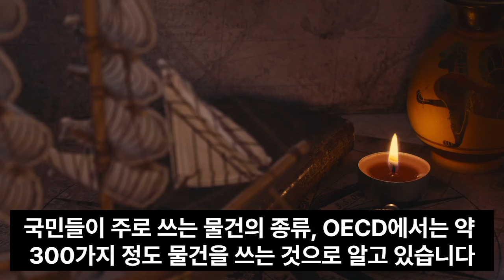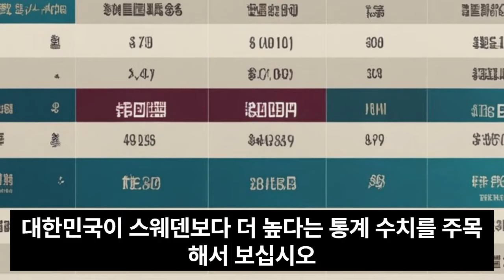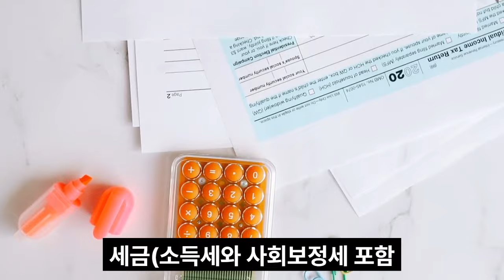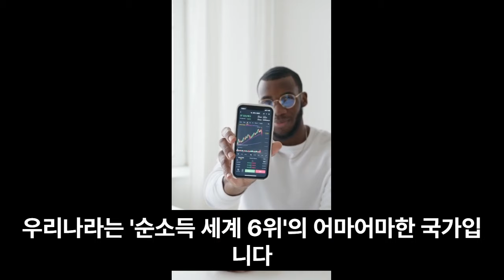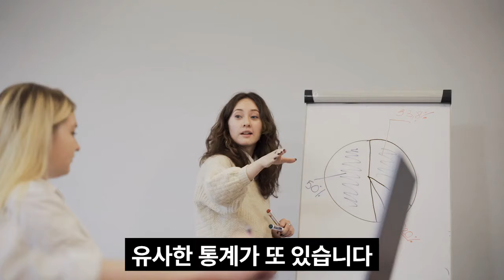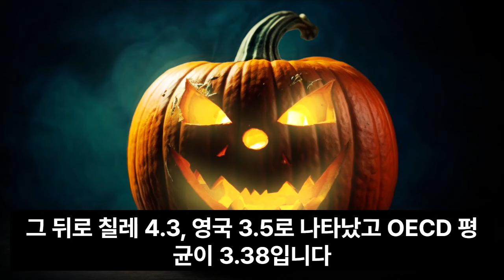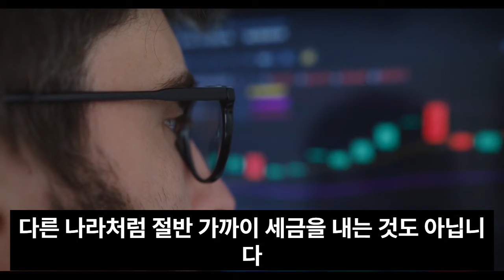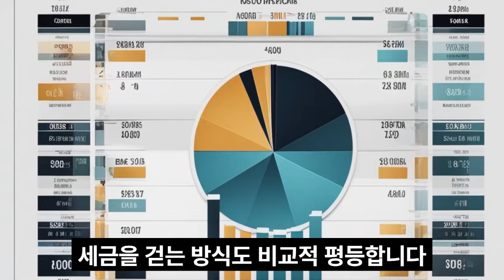AI책 읽기/ 세상의 거짓말에 웃으며 답하다 /진실을 깨닫게 해주는 책 6/ 정규재 저/ 임금의 진실